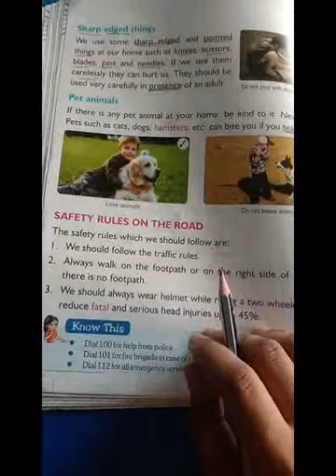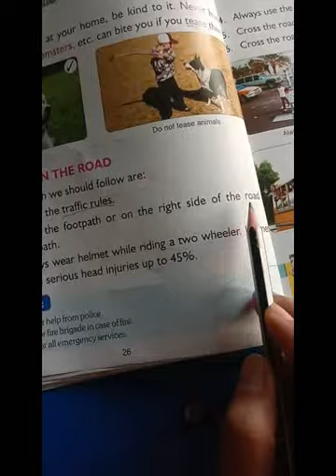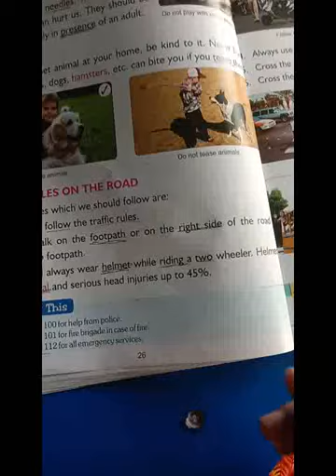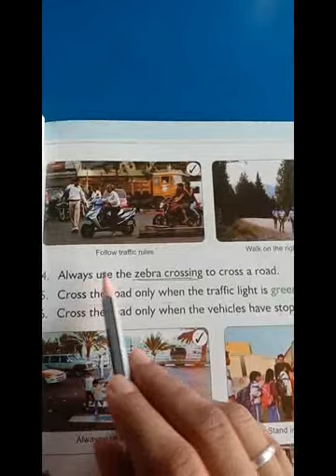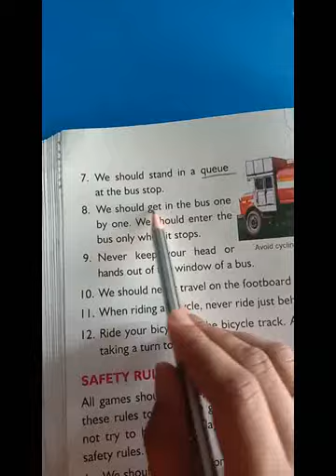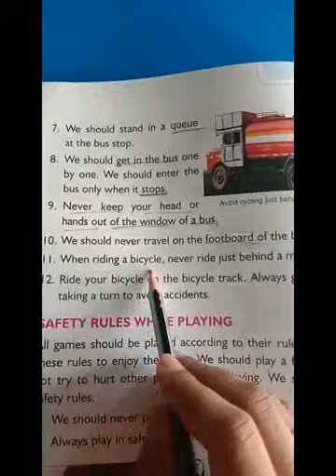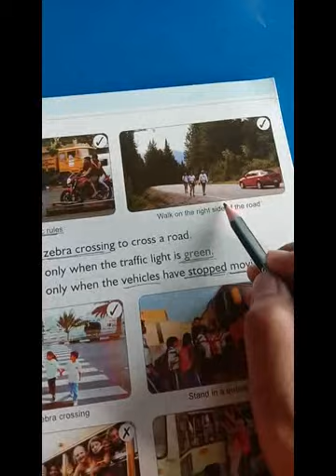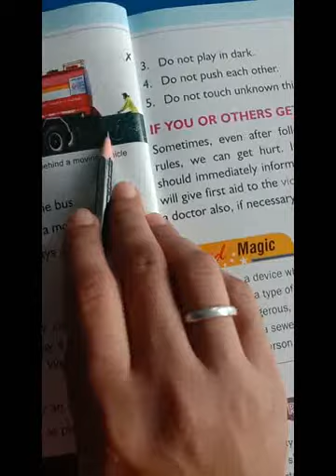CLASS 2 EVS OUR SAFETY PART 2 xvid